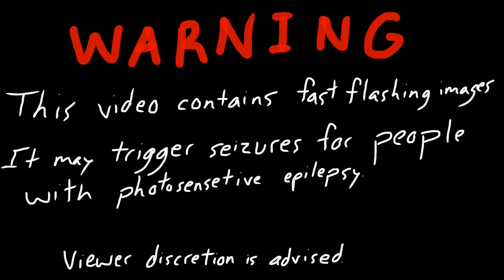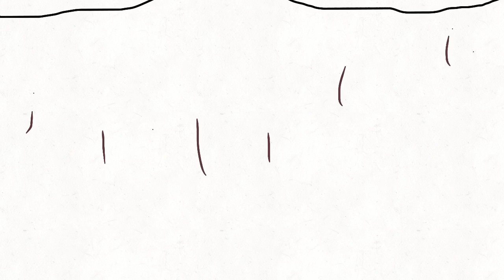Colder (Fever Pt. II) - Del Pelson